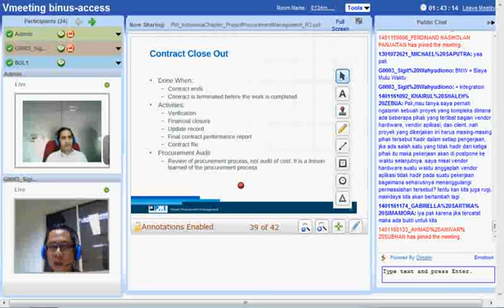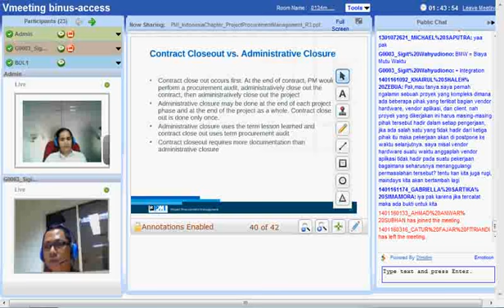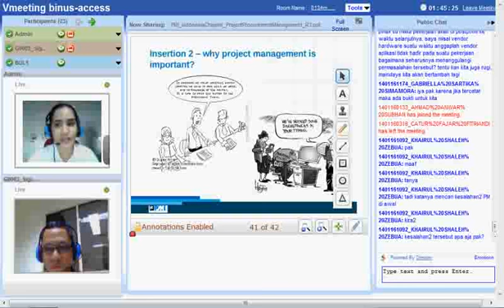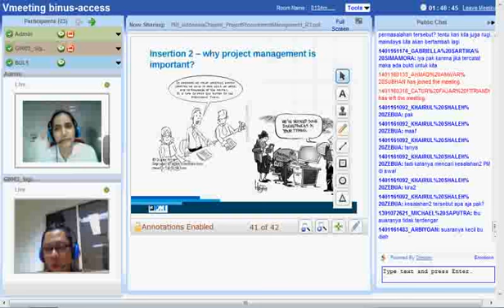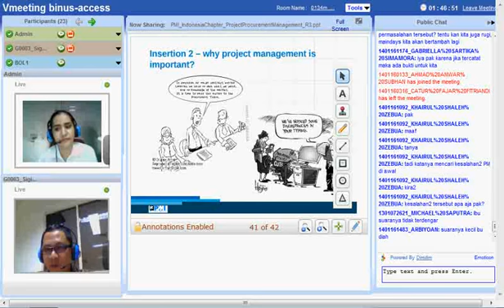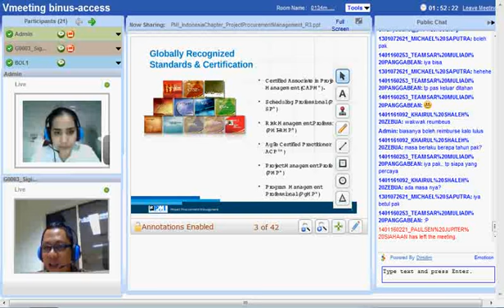Video Confrence PMI - 12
Salah satu metode perkuliahan Binus Online Learning, menggunakan Video Confrence.